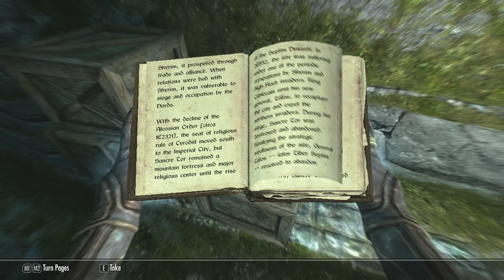Let's Play Skyrim - Part 29 [MAGE & BLIND]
Sidequests... aren't going too well.

Also "Tea" must be a British shout.